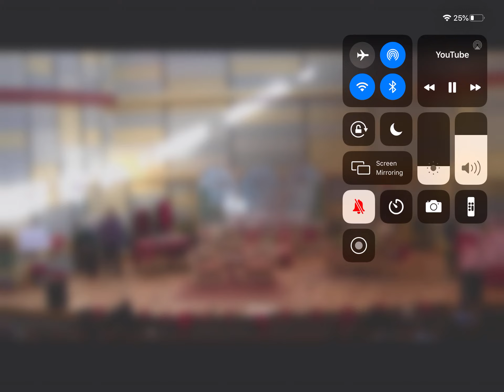We Need a Little Christmas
Opening act of Home for the Holidays by Grand Mesa A Cappella Chorus, 2018.